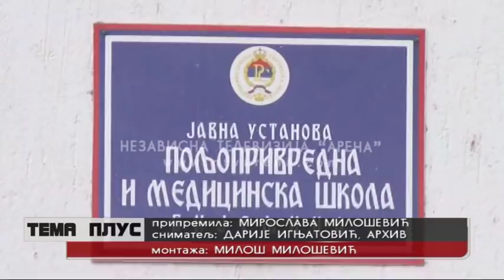U novoj školskoj godini bez upisa za smjer frizera